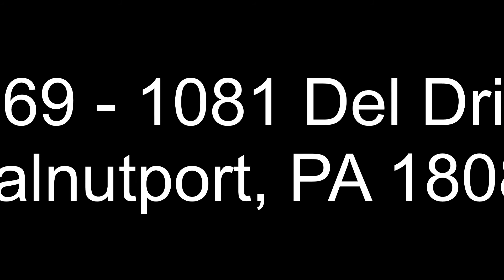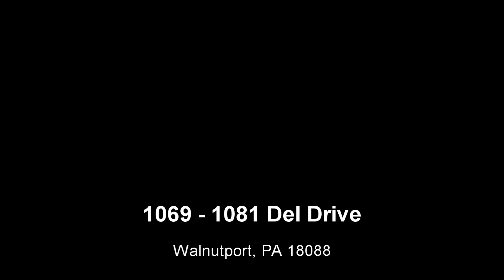1069 - 1081 Del Drive Properties